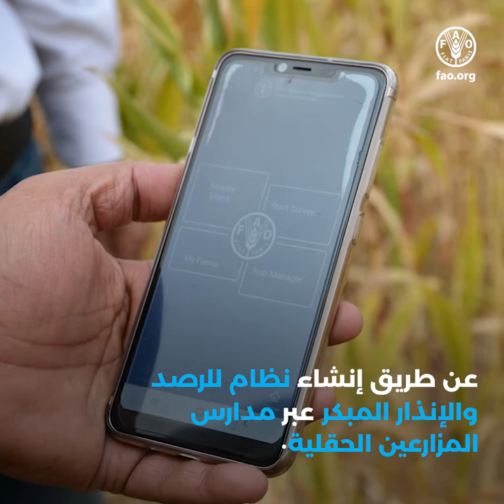منظمة الأغذية والزراعة في اليمن تكافح دودة الحشد الخريفية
كانت اليمن أول دولة في المنطقة العربية تتأثر بدودة الحشد الخريفية (FAW) ، وهي حشرة تتغذى على الأوراق والسيقان على أكثر من 80 نوعًا من المحاصيل.
الأضرار التي تسببها دودة الحشد الخريفية غالبًا ما تشبه الجفاف ، مما يتسبب في خسائر فادحة في المحاصيل.
واستجابة لذلك ، أطلقت منظمة الأغذية والزراعة مشروعًا طارئًا لتعزيز القدرات الفنية للإدارة المبكرة لدودة الحشد الخريفية في اليمن.
يعمل المشروع على الحد من انتشار دودة الحشد الخريفية من خلال إنشاء نظام للرصد والإنذار المبكر من خلال مدارس تدريب المزارعين.
تم تدريب أكثر من 50 فريقًا لإجراء عمليات مسح ومكافحة دودة الحشد الخريفية وتم توزيع حوالي 7400 لتر من مبيدات الآفات الحيوية النيم و 4800 مصيدة و 14 400 فرمون لمكافحة الآفات.،
تواصل منظمة الأغذية والزراعة العمل مع العديد من شركائها في اليمن لاستخدام ممارسات الإدارة المستدامة للآفات.
إنقاذ سبل العيش ينقذ الأرواح.